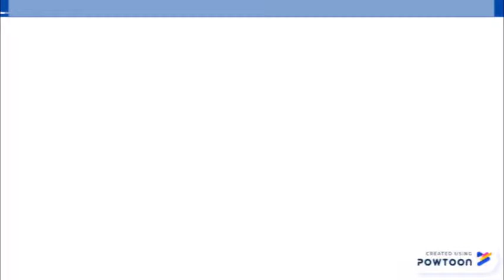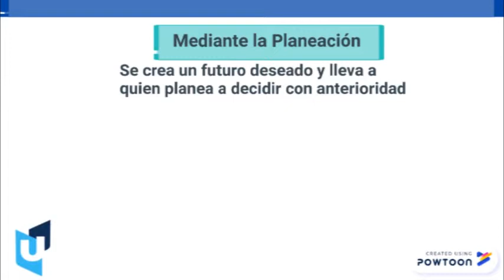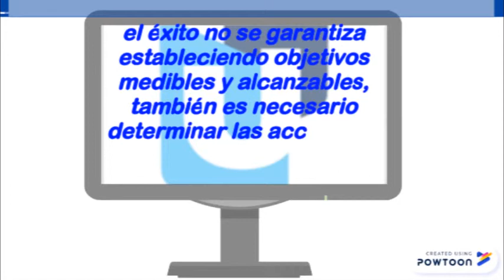JUAN CARLOS FERNÁNDEZ MATERIA MANEJO DE PROCESOS EMPRESARIALES TEMA IMPORTANCIA DE LA PLANEACIÓN